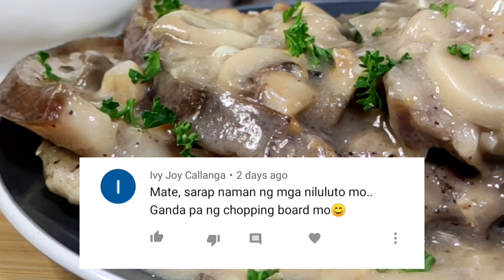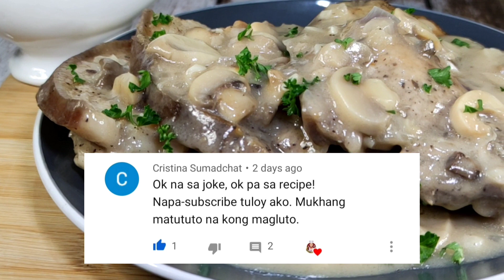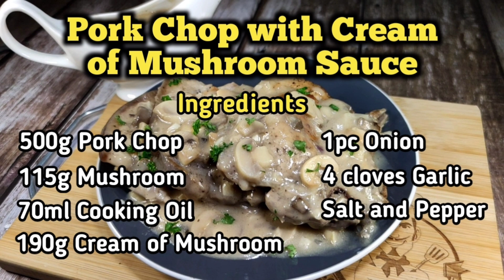Pork Chop with Cream of Mushroom Sauce | Panlasang Pinoy Baboy Recipe | Lokong Kusinero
Para maging masarap ang fried pork chop lagyan niyo ito ng cream of mushroom sauce. Sigurado mapapa kanin ka sa sarap. Sauce pa lang ulam na. Try this baboy recipe legit na masarap at panlasang pinoy.

Music credit (intro music)